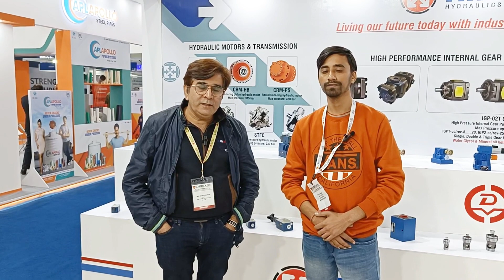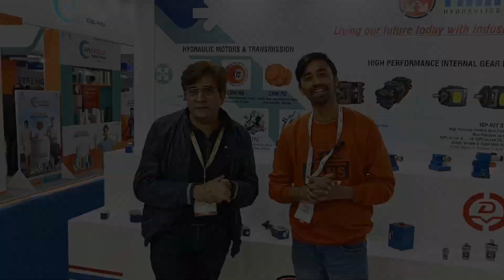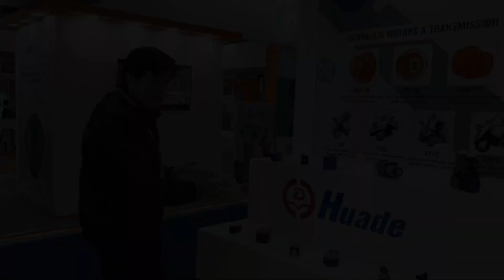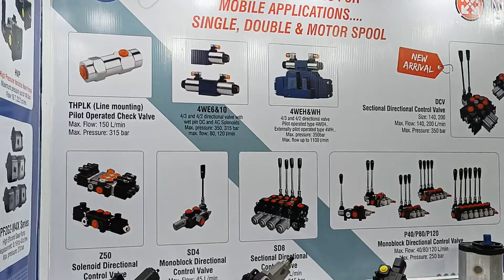Hydraulic Components Manufacturer || DIBEX 2022 || New Business Ideas | हर जगह काम आने वाले Products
Hydraulic components manufacturers
DIBEX 2022 india
DIBEX 2022 greater Noida expo center
Nomad uttrakhandi
expo center greater Noida
Hydraulic Products in India
heavy Hydraulic Components Manufacturer in india.
Mobile hydraulic Components
pragati maidan delhi
nodia Expo Centre India